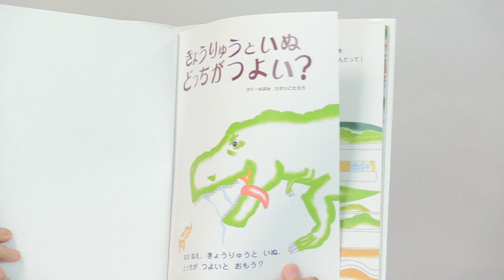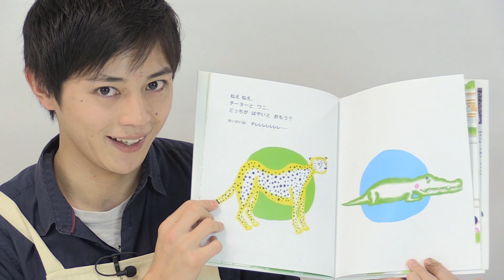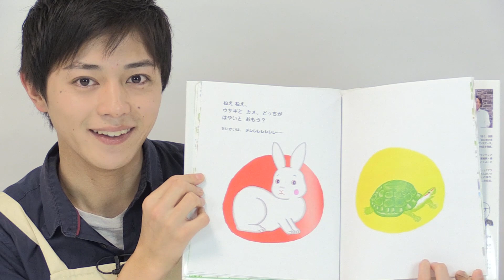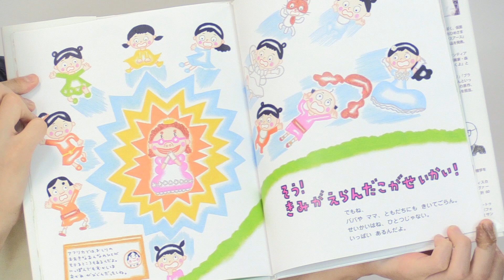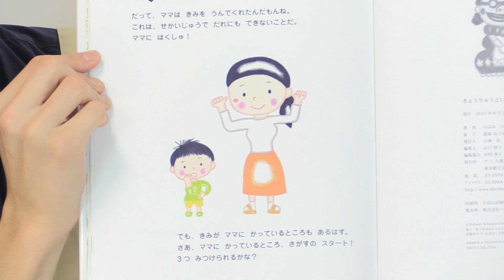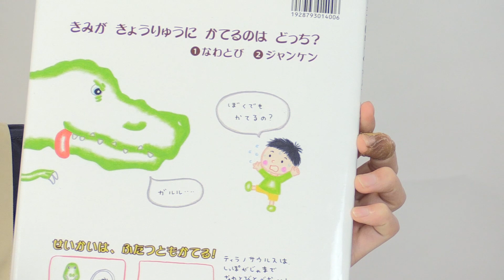絵本読み聞かせ 「きょうりゅうといぬどっちがつよい？」【絵本男子 松田浩毅】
絵本男子の松田浩毅さんが　作：のぶみさん ・ひすいこたろうさんの「きょうりゅうといぬどっちがつよい？」を読み聞かせ！是非お子さんにも読み聞かせてあげて下さい！

イケメンが絵本を読み聞かせをする癒しサイト「絵本男子」！

【きょうりゅうといぬどっちがつよい？】

きょうりゅうといぬ、どっちが強いと聞かれたら、
答えはもちろん「きょうりゅう」
でも走ったら速いのは、「いぬ」ですね。

うさぎとかめは？
チーターとワニは？
ワニとヒョウは？
など、名勝負がいっぱいです。

見方が変わると、答えも変わるおもしろさを、絵本で見せます。
 4歳、5歳からの子どもたちと一緒に考えたら楽しいですね。

☆絵本男子コンセプト☆

絵本は、子どもだけでなく貴方も魔法の世界へ
連れて行ってくれる素敵なツールです。
子どものころ、おやすみ前に読み聞かせて
もらったあの心地よいひとときを
忙しい子育ての合間に少しだけ
感じてみませんか？

そして、次は貴方が目の前の
お子様に優しく読み聞かせて
あげましょう。

きっと子育てがもっと楽しくなりますよ。

絵本　朗読
絵本　動画
絵本　読み聞かせ　朗読
絵本作家
絵本　歌